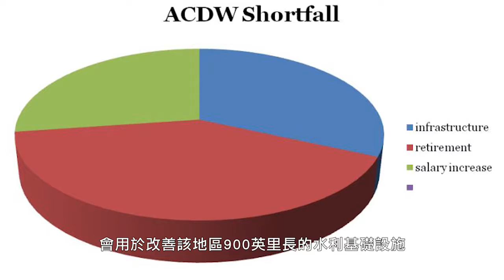【天下新聞】020817 阿拉米達縣預計兩年內上調水費30% ACWD Rate Increase